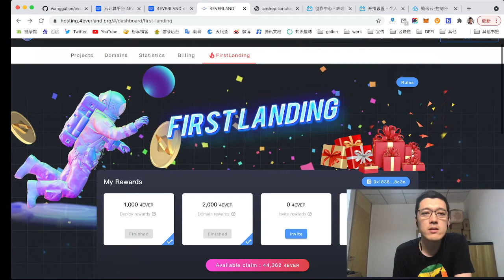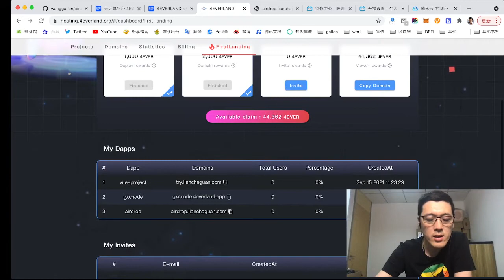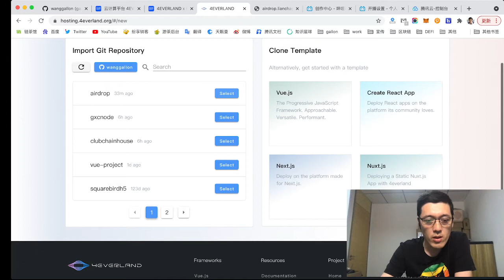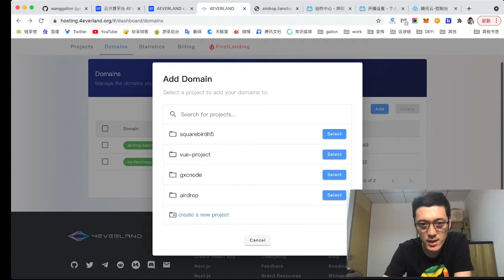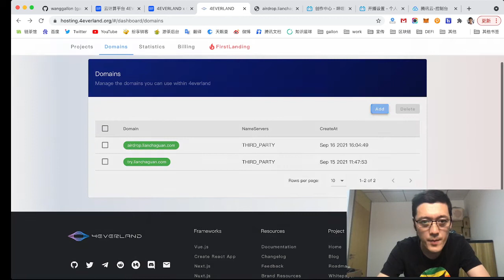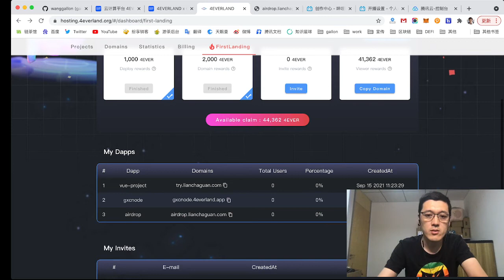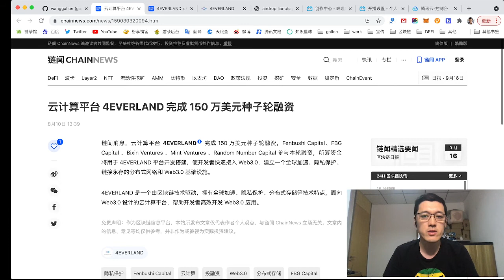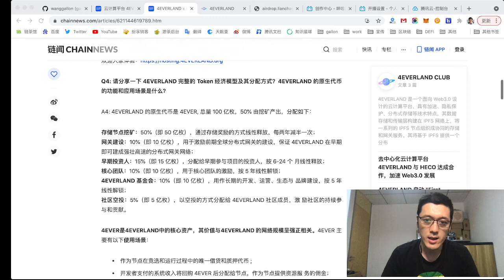教你如何领取一个web3云计算项目空投 万一很值钱呢！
链茶馆公众号：lianchaguan